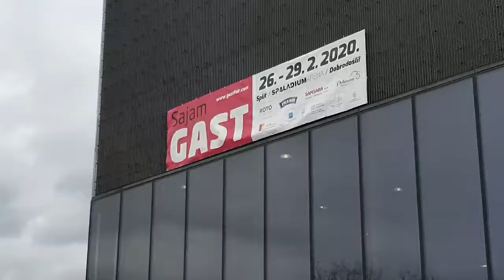- IZDVOJENO - Na sajmu GAST 2020, posjetili smo i štand MSU-a - Muzeja suvremene umjetnosti 😋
Gast 2020